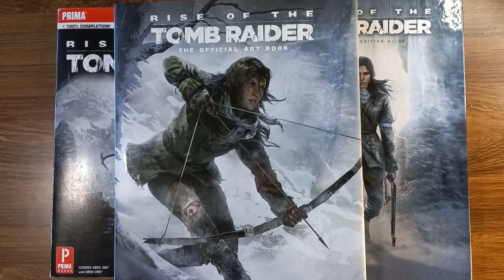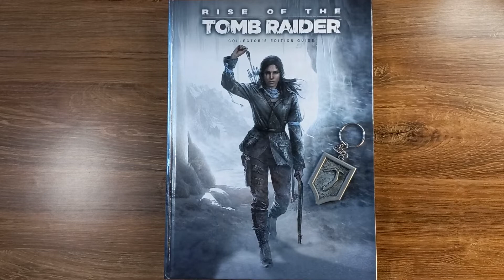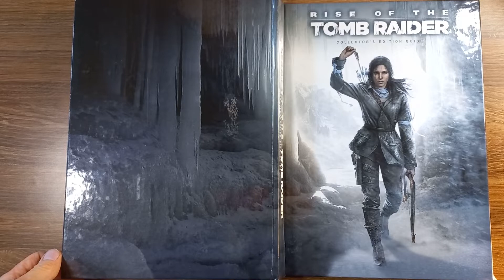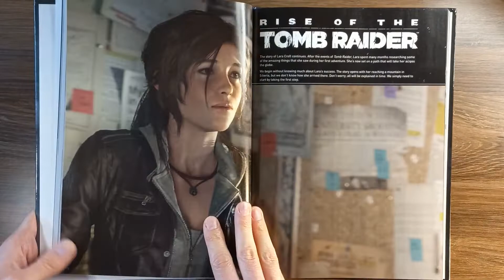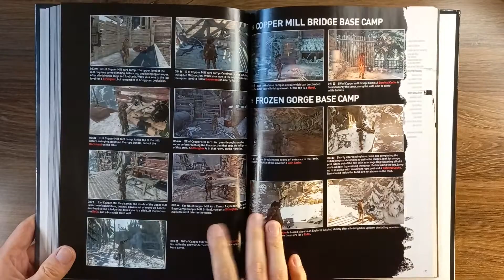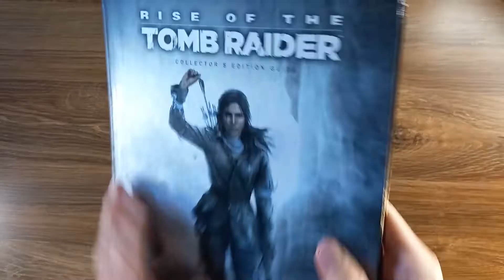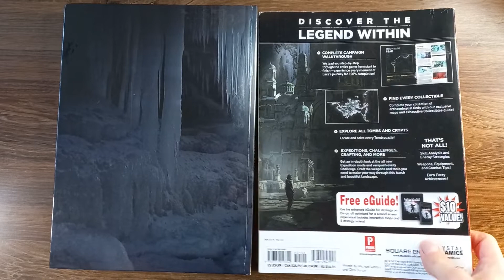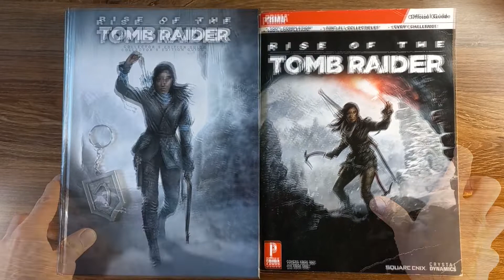Rise of the Tomb Raider - Collector Edition Strategy Guide Review